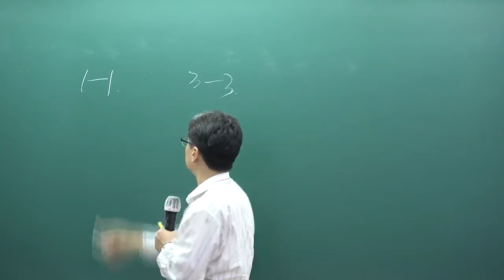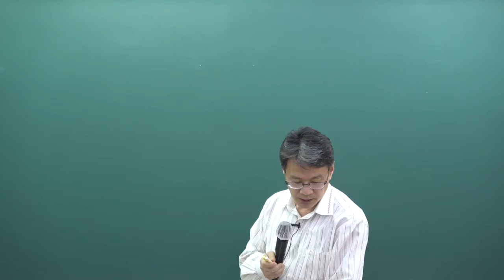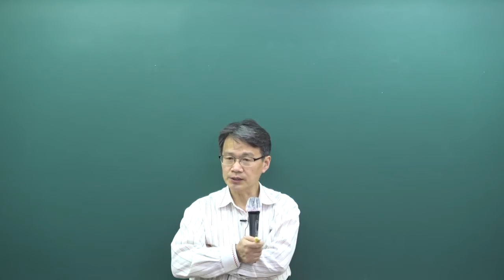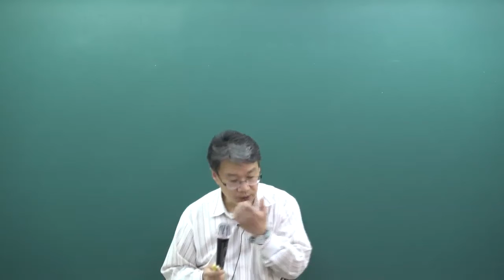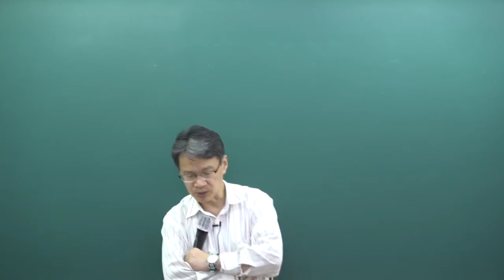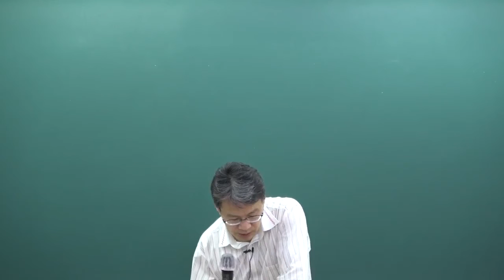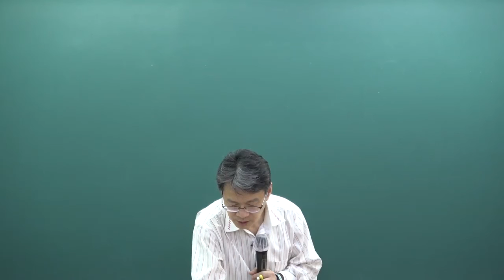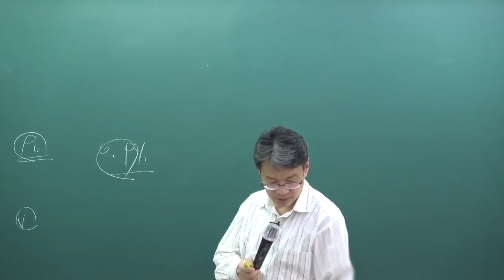[패스랩] 공인중개사 자격증 시험 무료 동영상 공인중개사법 [기출특강 장재원 7강 87번 (p.58~)]